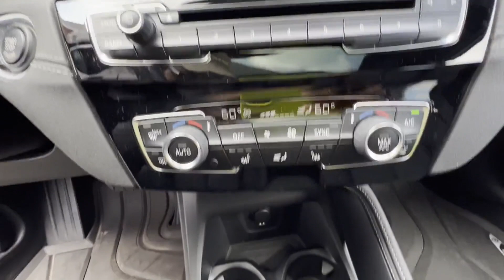Used 2019 BMW X2 xDrive28i WBXYJ5C54KEF82796 White Plains, Yonkers, New Rochelle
2019 BMW X2 xDrive28i WBXYJ5C54KEF82796 Video

This 2019 BMW X2 xDrive28i WBXYJ5C54KEF82796 is full of phenomenal features such as: